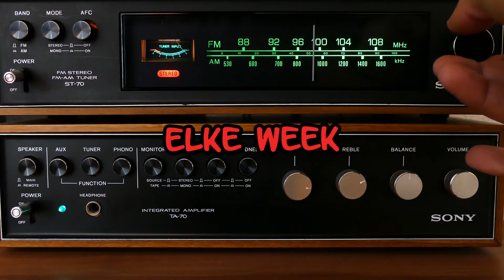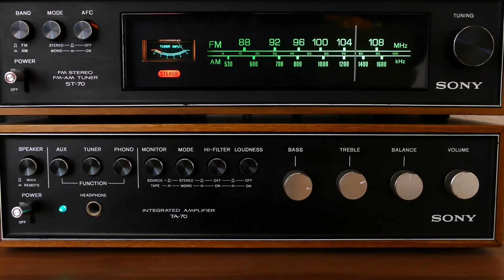Radio Shadow 29 januari 2019 speellijst nr. 1